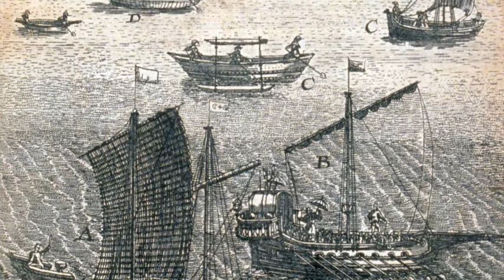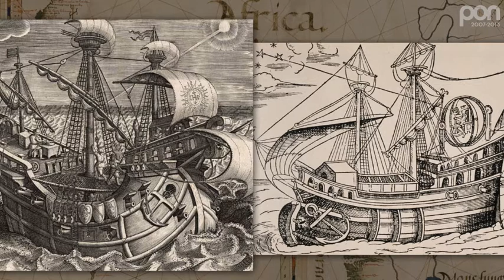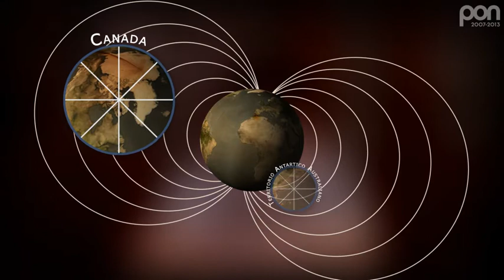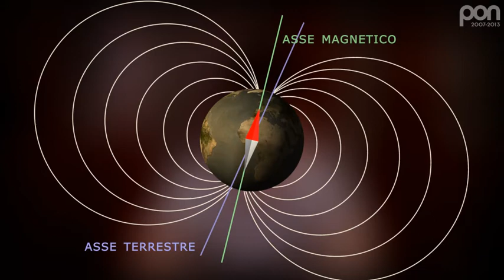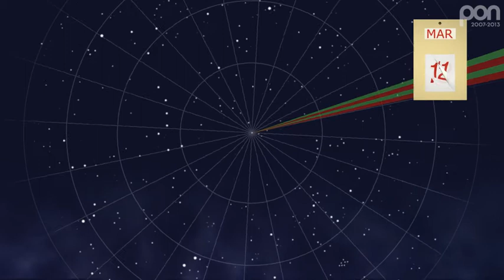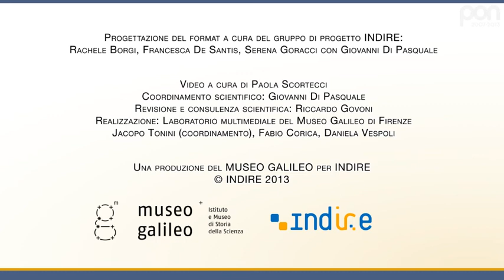LA NAVIGAZIONE FRA '400 E '500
"La navigazione fra '400 e '500" Museo Galileo - P. Scortecci

Video per la scuola secondaria di I grado e II grado (biennio) - tratto dal sito Indire Scuola Valore (area Educazione scientifica)

A partire dal XV secolo, per affrontare le traversate oceaniche, gli esploratori rinascimentali introdussero nuove tecniche di navigazione che richiedevano l’uso della matematica e dell’astronomia; fu scoperto infatti che i corpi celesti costituivano il miglior punto di riferimento per determinare la posizione in mare aperto. Fu così che sulle imbarcazioni trovarono posto nuovi strumenti come il quadrante, l’astrolabio, il notturlabio e molti altri ancora, strumenti che senza dubbio facilitarono i viaggi dei primi esploratori nautici.
Attività:
•   La bussola
•   Il notturlabio
Le attività riguardano la costruzione di una bussola, strumento utile per trovare i punti cardinali quando le condizioni atmosferiche non lo consentono, e di un notturlabio, strumento che permette di determinare l’ora durante la notte.

Approfondimenti:
- Tecniche di navigazione [video]:
La realizzazione di questo video è stata possibile grazie al contributo dei Fondi Strutturali Europei – PON 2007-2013 all’interno del progetto PON Educazione Scientifica B-10-FSE-2010-4
Il video è utilizzabile a fini didattici e scientifici, purché non a scopo di lucro ed è protetto ai sensi della normativa in tema di opere dell'ingegno (legge 22 aprile 1941, n. 633).

Progettazione del format a cura del gruppo di progetto INDIRE:
Serena Goracci (Capo progetto), Rachele Borgi, Francesca De Santis con Giovanni Di Pasquale

Video a cura di Paola Scortecci
Coordinamento scientifico: Giovanni Di Pasquale
Revisione e consulenza scientifica: Riccardo Govoni
Realizzazione: Laboratorio multimediale del Museo Galileo di Firenze
Jacopo Tonini (coordinamento), Fabio Corica, Daniela Vespoli

Una produzione del MUSEO GALILEO per INDIRE